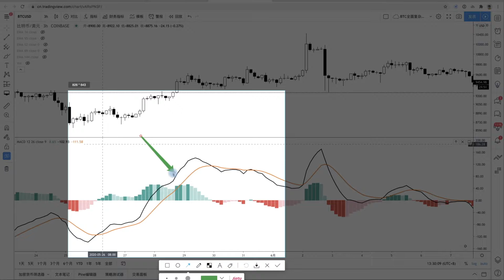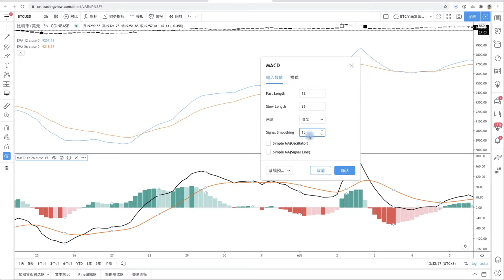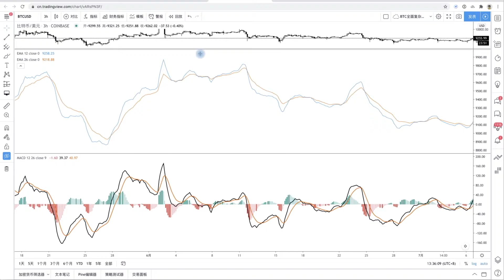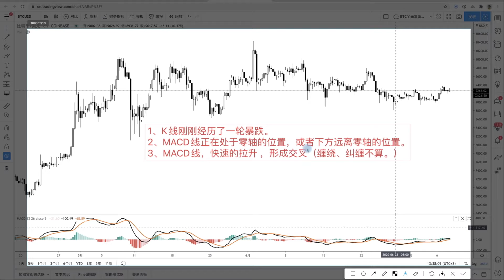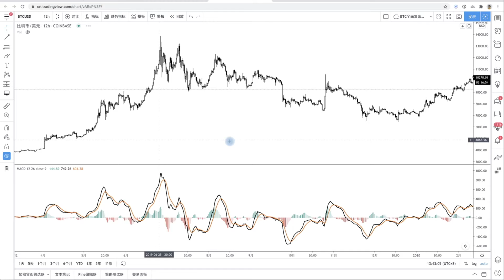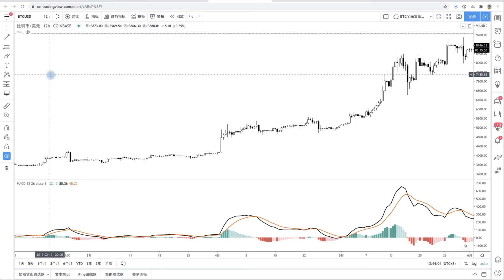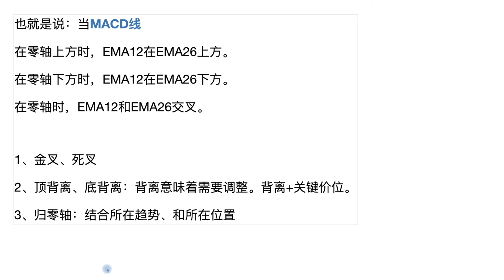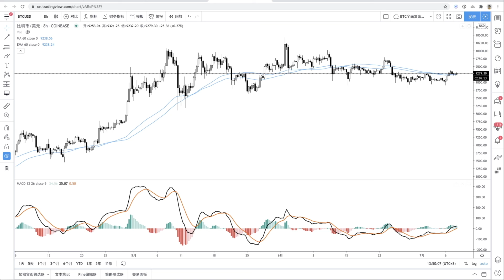罗晟：MACD指标解读，如何正确使用MACD获利，新手常用的3个误区，解读MACD的本意。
全球最大的币安交易所注册链接 ：
请反复确认代理号：59212